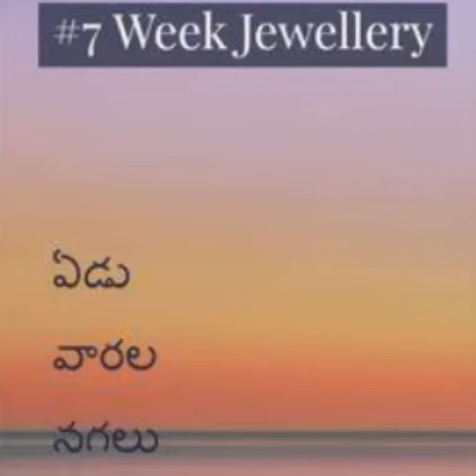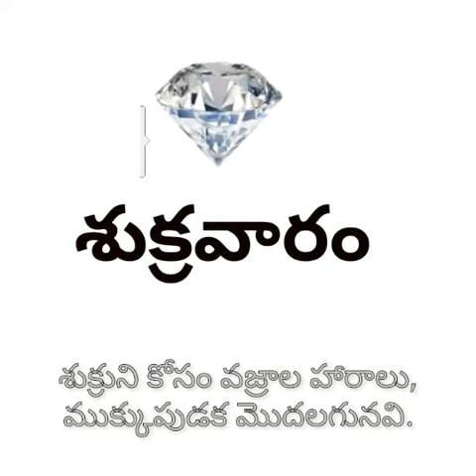yeduvaralanagalu ఎడువరాల నగలు అంటే ఏమిటి?history of seven week jewellery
Hi friends
here i am sharing a new information about seven day jewellery.